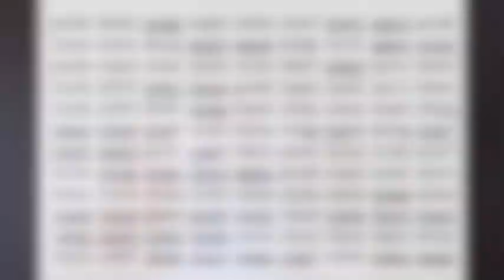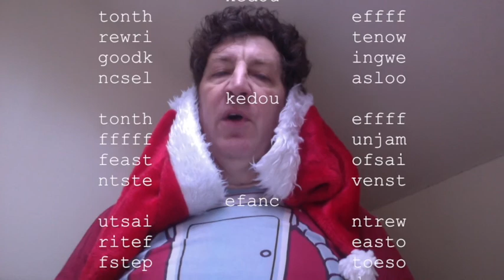computer's 2nd xmas card by Edwin Morgan